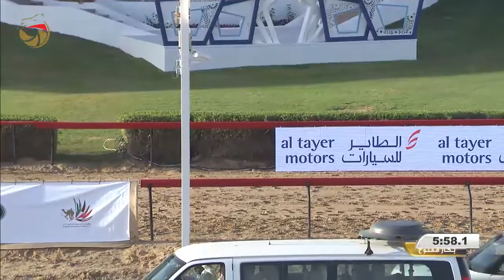مهرجان ختامي المرموم– حقاقة للقبائل 6-4-2017 ص- ش7 الشاهينية لـ عبد الله محمد هلال البدري 5:51:8